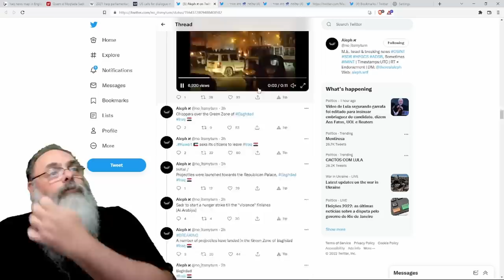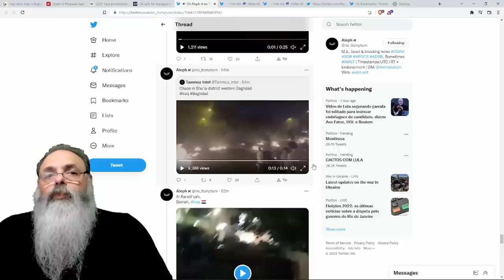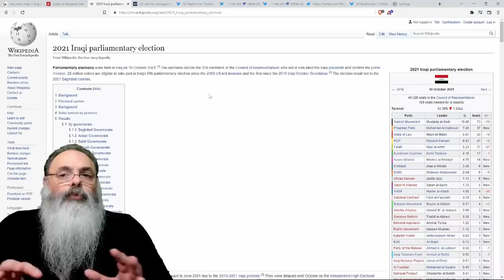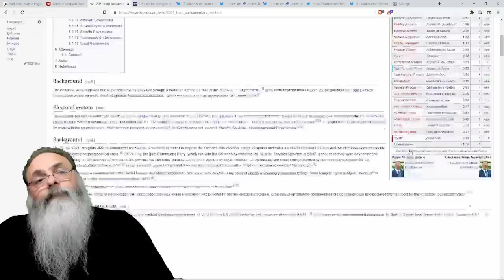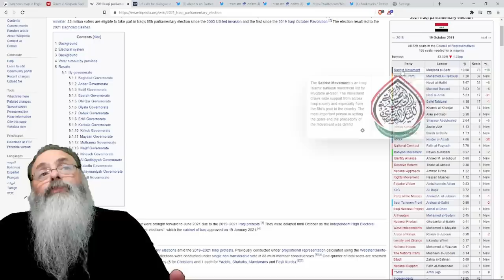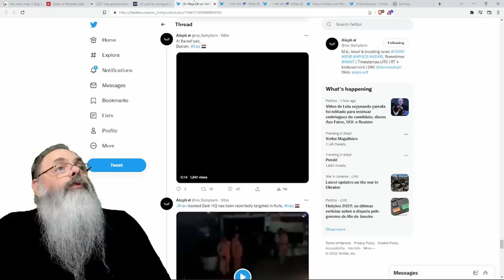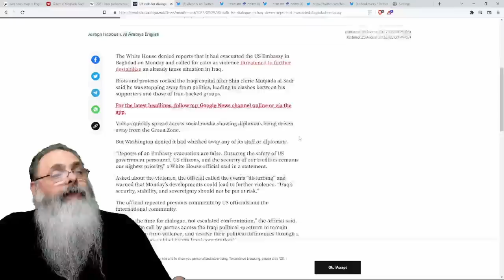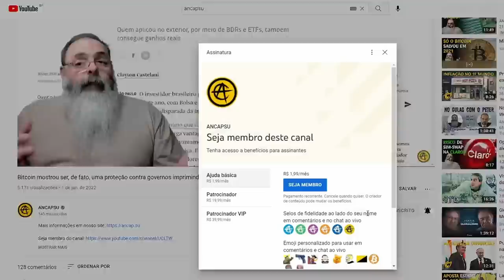SADRISTAS invadem ZONA VERDE de BAGDÁ criando CAOS em RESPOSTA a APOSENTADORIA de AL SADR